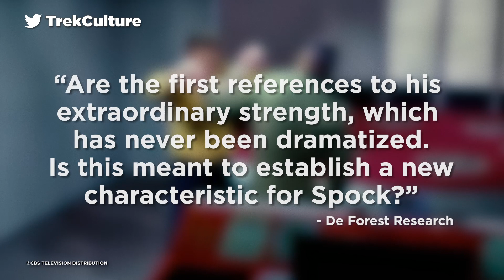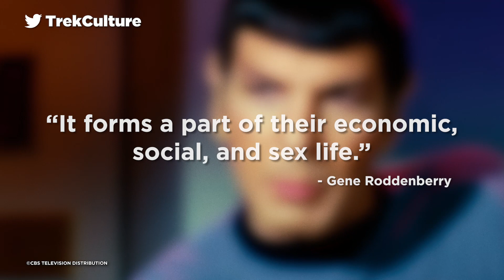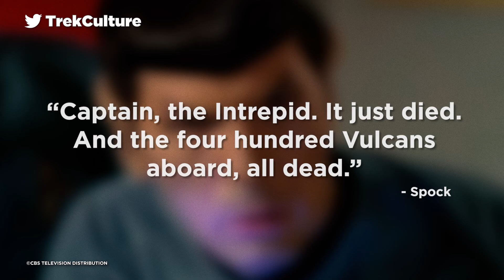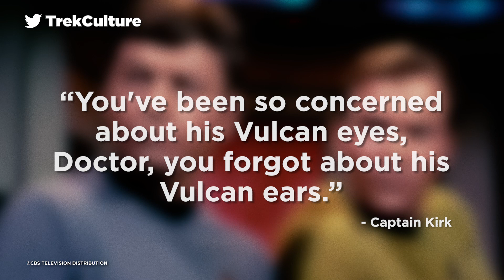Star Trek: 9 Times Mr. Spock Got A Power-Up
Our favorite Vulcan Mr. Spock was not just non-human, he became superhuman. Here's how!